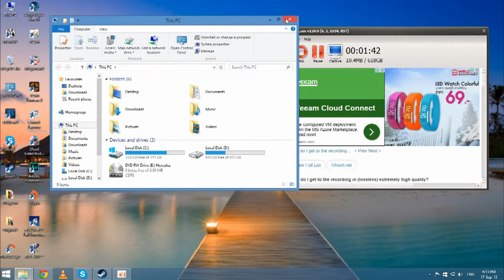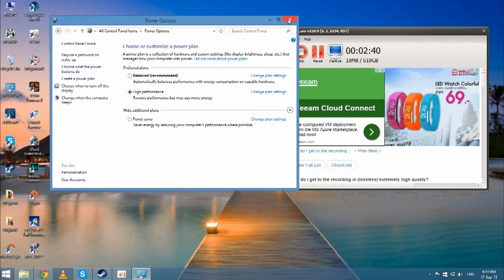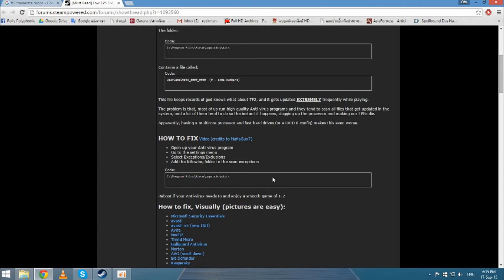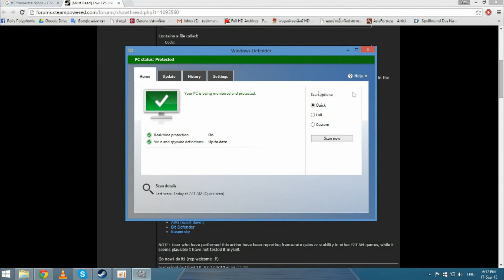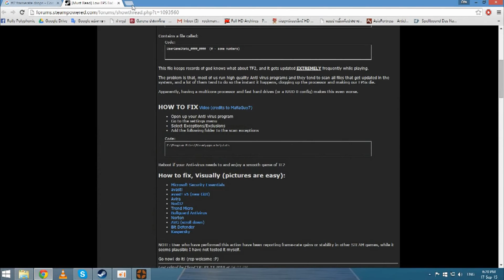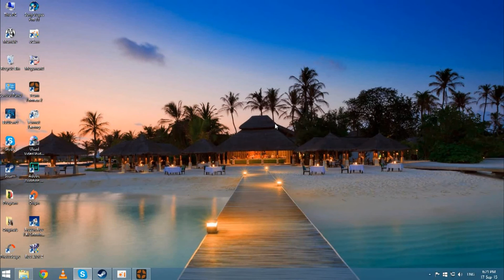วิธีีแก้เกมกระตุก แลค ใน Team Fortress2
วิธีีแก้เกมกระตุก แลค เฟรมเรทดรอป เกมค้างเป็นบางช่วงนะคะ
1. ให้ปรับคอมเป็น High Performance ค่ะ เข้าไปดูที่เวปนี้

2. เมื่อทำเสร็จให้เปิดscan virus ของท่าน (ถ้าเปนWindow8 ต้องหาคำว่า Window Defender)
3. ไปที่ ตั้งค่า Setting
4. หาคำว่า Exceptions หรือ Exclusions
5. แล้วเปิดหาเปิด C:\Program Files\Steam\appcache
(ถ้าลงไดร์ฟD ก็หาแฟ้มsteamของท่านที่Steam\appcache)
6. อัพเดต directx 9.0 ที่เวปนี้
7. รีคอม1ที แล้วลองดูค่ะ

credit วิธีการแก้จากเวปนี้

เพลงประกอบ: ภาพยนตร์ Life of PI soundtrack

เข้ากลุ่มเพื่อมาอัพเดตข่าวแล้วมาคุยเล่นเกมกับพี่โรลกันเถอะ!!